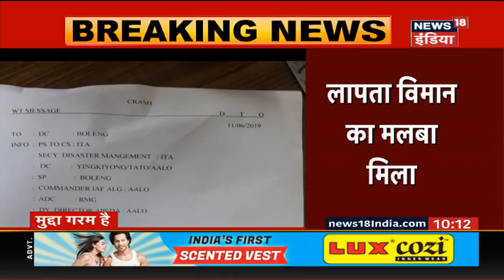Bihar: Amid Encephalitis Scare, Death Of 48 Children, Condition May Deteriorates Due To Heat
Bihar's health department on Monday confirmed the death of 11 children in the state this month and 10 of them were victims of hypoglycemia, and not. Acute encephalitis syndrome (AES) as reported in the media. Recent media reports said 22 to 24 children died in Bihar this month due to AES disease in the state.